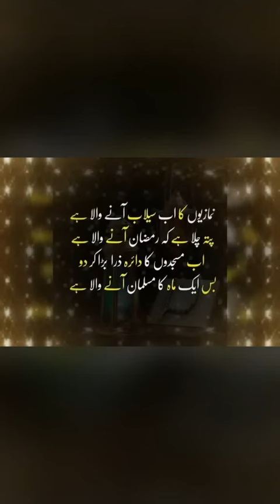Ramadan Mubarak from my side to all the Muslims of the world remember me in your prayers 👨‍👩‍👦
Wishing you all a very Happy Ramadan May Allah bless you all